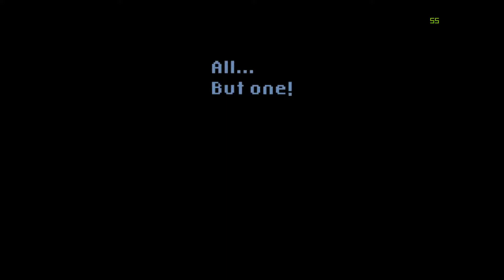What is This Game - 1 - Castle in the Darkness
Yooooo Castle in the Darkness what is this crazy old skool shit... just to let you know i do get better and wow this game is pretty fucking hard but really gooooood